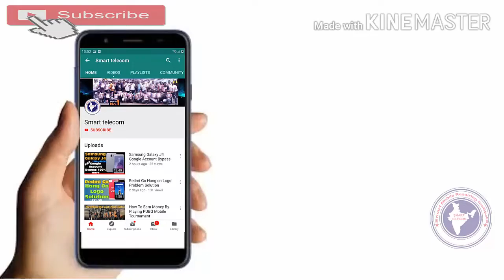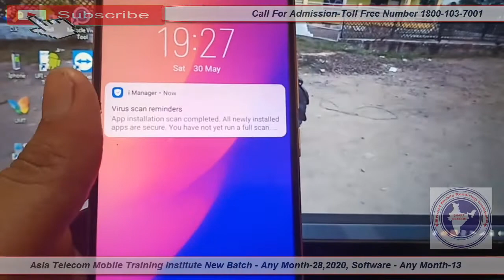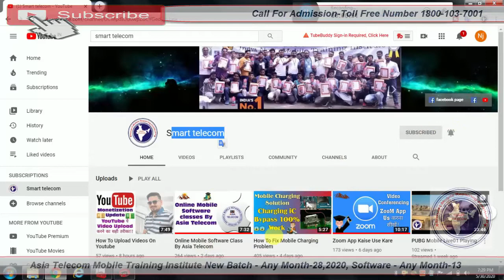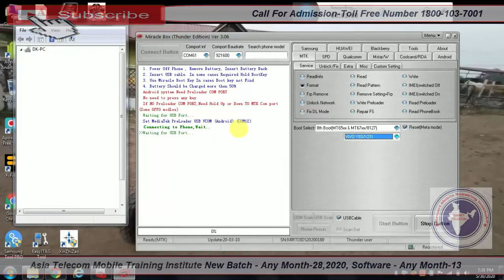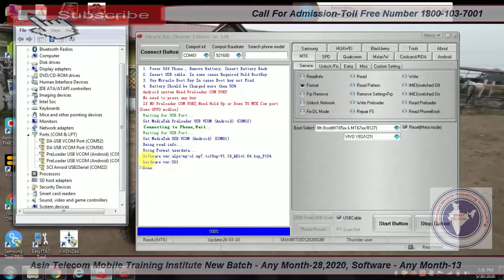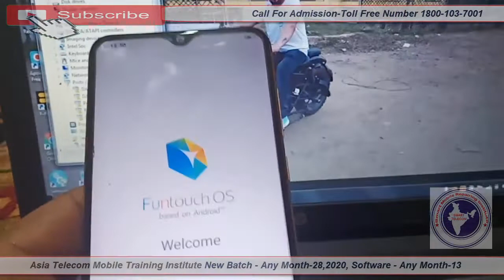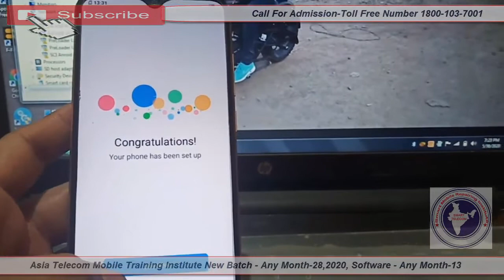Vivo Y90 Pattern Unlock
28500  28 FEB 2020 Batch Date Open

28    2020  - Hardware & Software ( One Month ) 28500/-

13  2019 - Software ( 10 day only Full Software ) 15000/-

15/  5 Oct     - EMMC 10 Day 8 hour no copy pen Class For Professional Only Fees - 20000/-